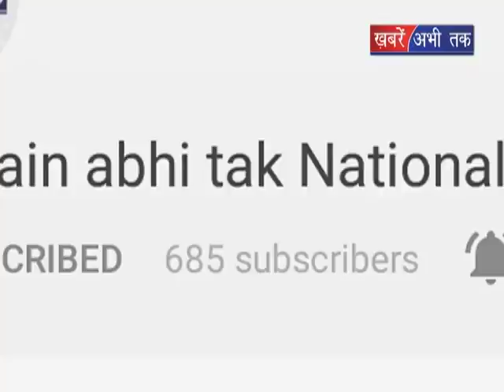प्रशासन की ओर से की जा रही है अनदेखी || Khabrain Abhi Tak Live